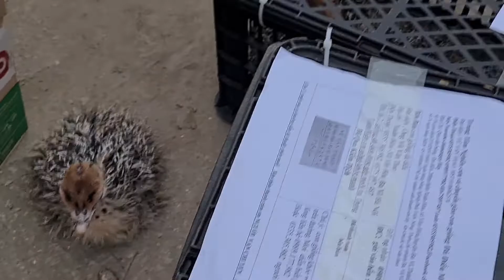con giống đà điểu xuất bán ngày 15 rằm